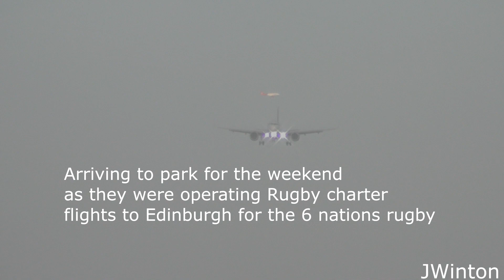Air Malta A320neo 9H-NEO lands at Newcastle Airport (6 Nations Rugby)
Yesterday @airmalta positioned their @airbus A320neo 9H-NEO from Edinburgh to Newcastle where it will be parked for the weekend after the Malta flag carrier operated some charter flights on Friday 25th February for the 6 nations rugby game in Edinburgh.
The last Air Malta I filmed was their A319 9H-AEG at Newcastle Airport on the 4th of June 2014.
... COPYRIGHT...